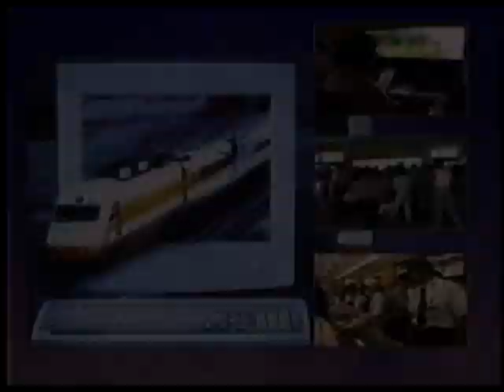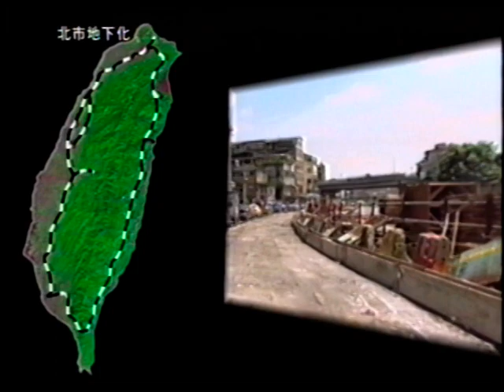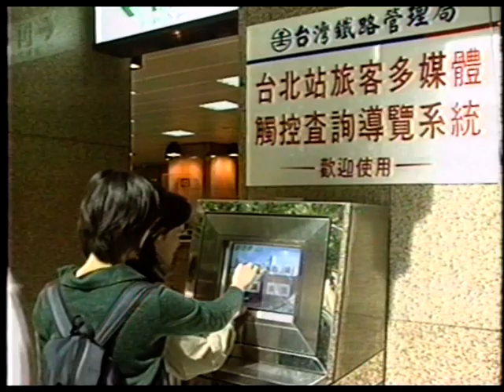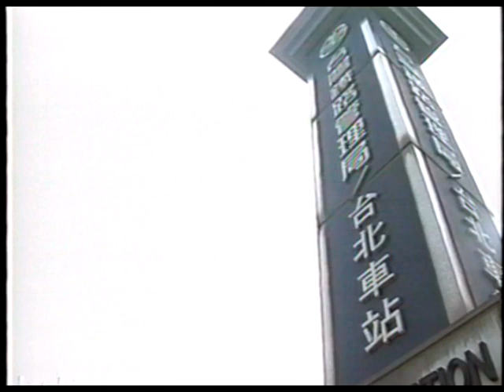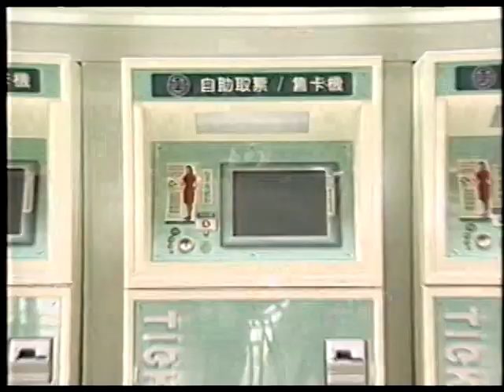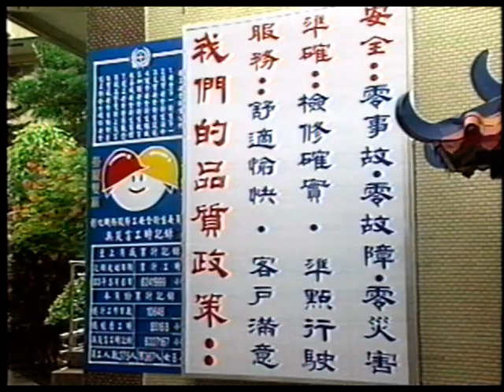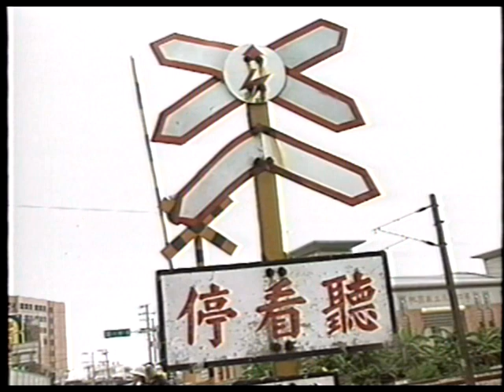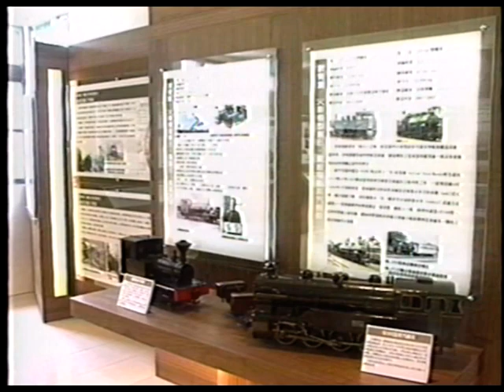臺灣鐵路管理局簡介2000年版